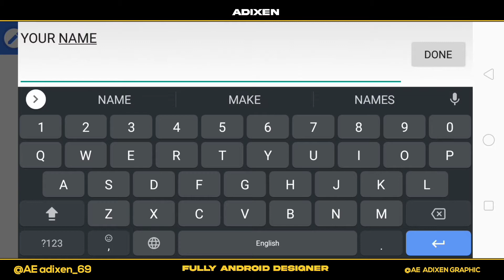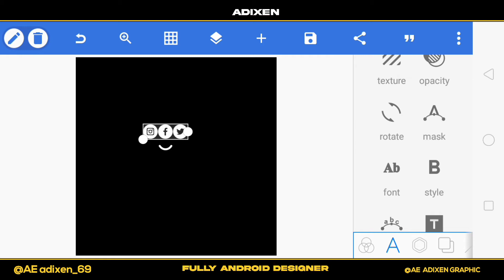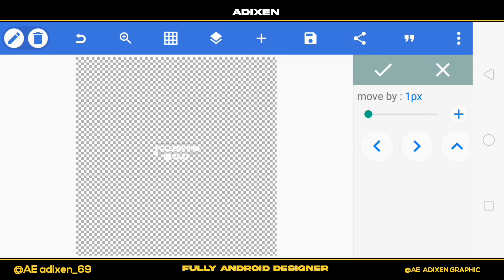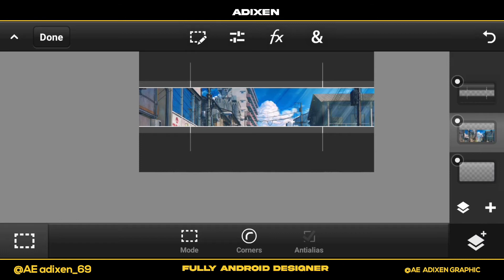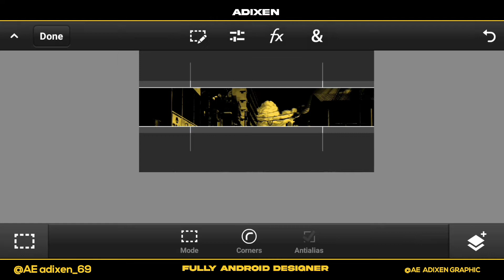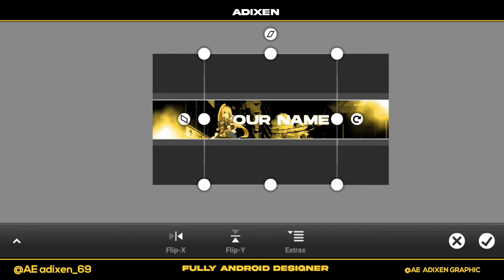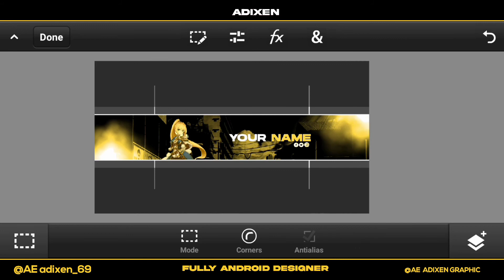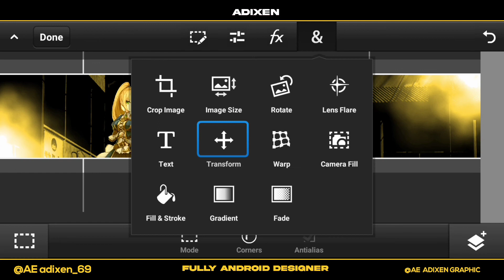How To Make Anime YouTube Banner | Create Anime Them YouTube Banner On Android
Hii guys adixen is back with another tutorial so in this tutorial I gona show you How To Make Anime YouTube Banner. it's actually anime them banner.so plz watch full video and support me

How to create gaming thumbnail on android

Best font pack ever

App jo search kr rahe ho vo yaha hai
don't scroll down,🙄

▶️ material link

🔸font link

1.how to make YouTube banner on android
2.how to make anime YouTube banner on android
3.how to make banner for our YouTube channel
4.how to make anime them YouTube banner
5.how to make professional YouTube banner on android
6.professional YouTube banner on android
7.how to make YouTube banner in pscc
8.how to make YouTube banner in pixeilab
9.how to make YouTube banner in PicsArt
10.how to make YouTube channel art
11.how to make free banner for YouTube
12.How to make YouTube banner without photoshop
13.top 10 YouTube banner template
14.youtube banner templates for free
15.how to get free YouTube banner template
16.how to create YouTube Banner
17.how create YouTube banner in iphone
18.how to make easy YouTube banner
19.anime banner tutorial
20.youtube banner kese banaya

for purposes such as criticism, comment,new reporting, teaching, scolership,and research.faire use is a use permitted by copyright statute that might otherwise be infringing. non-profit, educationcal or personal use of tips balance in favour of fair use